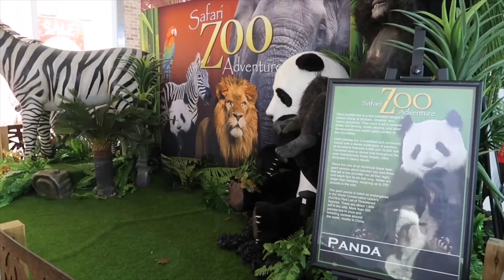SURPRISE BIRTHDAY SHOPPING | ANG REGALO SAKIN NI MISTER | GOLD JEWELRIES || FILIPINA IN AUSTRALIA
Hi everyone Im Jezz, My videos are all about my life experiences as a Filipina living in Australia with my Husband and a 2 year old son.

Love,
Jezz